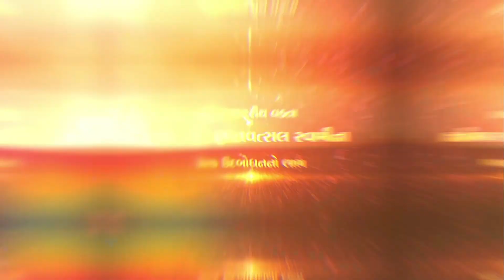Subject : Positivity in Adversity - પ્રતિકૂળતામાં સકારાત્મકતા | Speaker : Dr Pujya Gyan Vatsal Swami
Subject : Positivity in Adversity - પ્રતિકૂળતામાં સકારાત્મકતા

           =: Previous Video :=
Organizer : The Gujarat Club (Calcutta)

જ્ઞાનવત્સલ સ્વામી

Apurvamuni Swami
અપૂર્વ મુનિ સ્વામી

 ==: All Video Contain Going To :==

A Special Seminar on Information to Formation by Pujya Gnanvatsal Swami(International Renowned Speaker, BAPS).

This is not official channel of BAPS. WE create video for social welfare and spread love and happiness.

Dr. Gyanvatsal Swami Ji

Gyanvatsal Swami is a Motivational Speaker, Social Reformer from Akshardham, BAPS (Bochasanwasi Akshar Purushottam Sanstha) Swaminarayan Mandir. He has given motivational speeches at different seminars and in multiple countries including to New Zealand, Europe, Canada, the United States, and England. He covers a wide range of niches such as Stress, work-life, career, education, etiquette, attitude, etc. He has discussed plenty of inspirational topics that have helped many people grow and succeed in their profession. Most of his motivational videos go viral on the internet. His amazing abilities to deliver a motivational speech (that can actually help people) have earned him lots of fame.

About The Speaker:
Sadhu Gyanvatsal Das is a Motivational Speaker from Akshardham, BAPS Swaminarayan Mandir. The BAPS Swaminarayan Sanstha is a spiritual, volunteer-driven organization dedicated to improving society through individual growth by fostering the Hindu ideals of faith, unity, and selfless service. Swamiji is a Mechanical Engineer from BVM Vidyanagar, SP University. He has been a speaker at various seminars in Europe, England, America, Canada & New Zealand. He has spoken on various topics such as – Stress Management in daily life, Ethics in Profession, Attitude – The Master Key, Character – Home of Happiness, Work Life balance, IQ-EQ-SQ and more.

We create a video for social welfare and spread love and happiness
 સુચના :
આ ચેનલ નો હેતુ માત્ર ને માત્ર સારા વિચારો લોકો સુધી પહોંચાડવા નો છે , આ ચેનલ મા અપલોડ કરવામાં આવતા વીડીયો નો ઉદ્દેશ કોઈ વ્યક્તિ, સમાજ, સંસ્થા, કે કોઈ સમુદાયની લાગણીઓ ને ઠેસ પહોંચાડવા નો નથી .